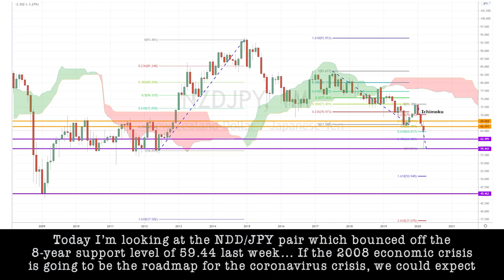March 31st, 2020 - NDZJPY Breakdown